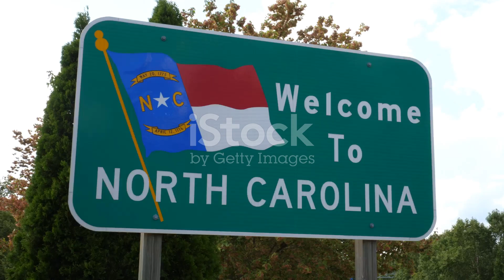Discover North Carolina: Fun Facts, Famous Residents, and Historic Sites!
Step back in time with our journey through North Carolina! 🔍 Discover its pivotal role as one of the original thirteen colonies and its impact on the American Revolution, from Virginia Dare's historical birth to the Wright Brothers' groundbreaking first flight. Meet famous North Carolinians like basketball legend Michael Jordan, beloved actor Andy Griffith, and soulful singer Nina Simone, and see how they’ve shaped the state’s rich cultural tapestry. Finally, explore must-visit spots like the Biltmore Estate, Blue Ridge Parkway, and the Great Smoky Mountains National Park, and don't miss out on the state's mouthwatering barbecue and refreshing sweet tea.